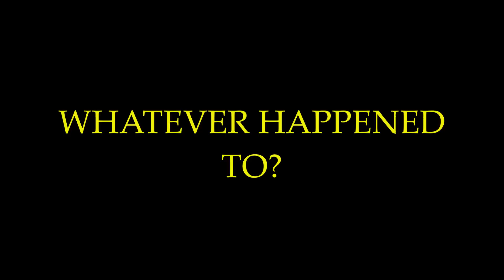Celebrity Underrated - Whatever Happened To? Episode 4